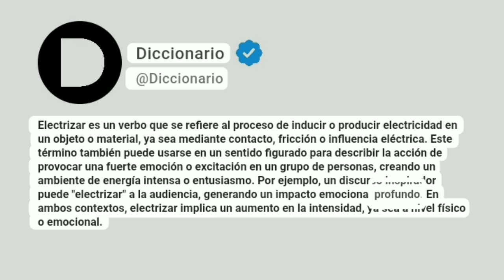Electrizar Significado En Español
Electrizar es un verbo que se refiere al proceso de inducir o producir electricidad en un objeto o material, ya sea mediante contacto, fricción o influencia eléctrica. Este término también puede usarse en un sentido figurado para describir la acción de provocar una fuerte emoción o excitación en un grupo de personas, creando un ambiente de energía intensa o entusiasmo. Por ejemplo, un discurso inspirador puede "electrizar" a la audiencia, generando un impacto emocional profundo. En ambos contextos, electrizar implica un aumento en la intensidad, ya sea a nivel físico o emocional.